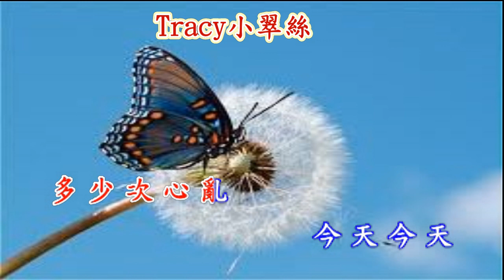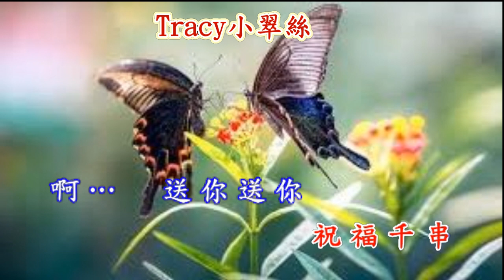祝福 - 小翠絲主唱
原唱 : 葉倩文
《視頻製作 : 小翠絲》
祝福 - 卡拉OK純音樂